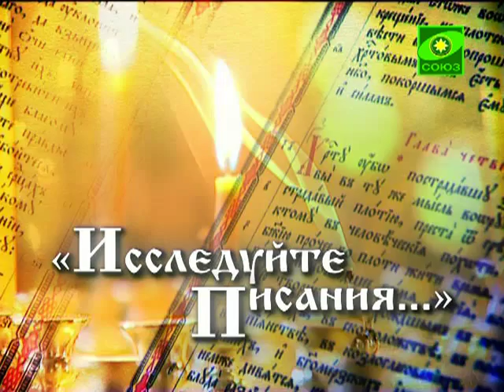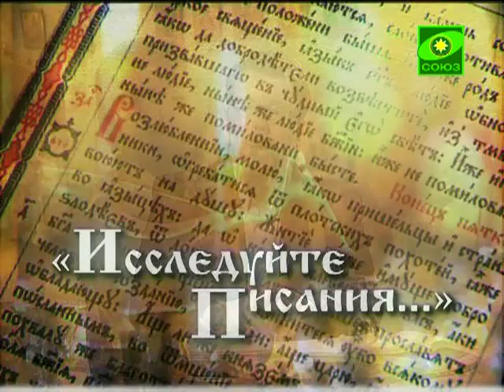Послание Филиппийцам. Кенозис Христа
Программа &quot;Исследуйте писания&quot;. История апостольского века: по страницам книги «Деяния святых апостолов». Выпуск 117.2